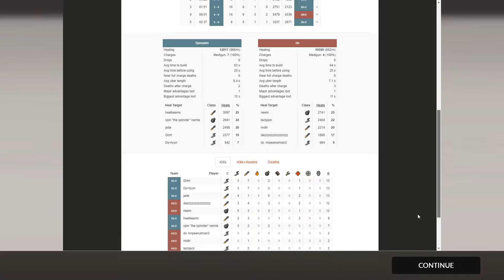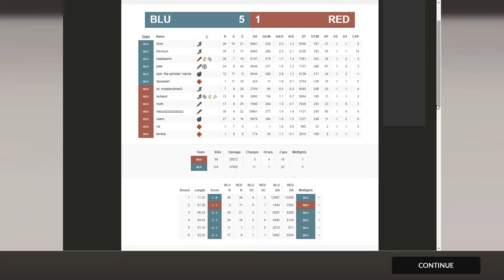BGE TF2 Scrim 8/17/2020 - Part 1